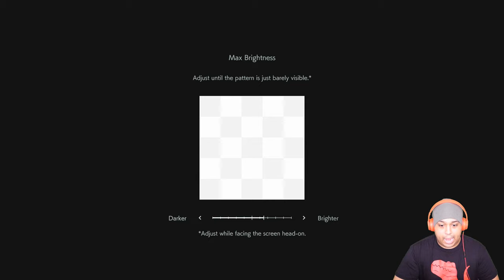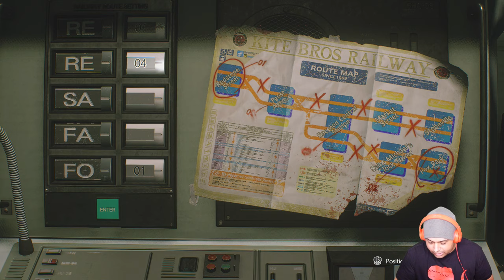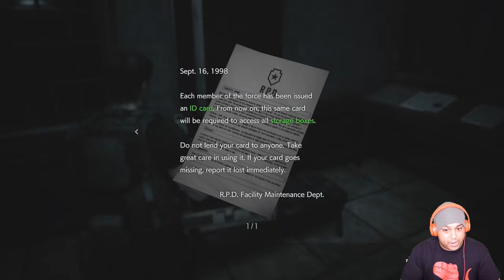LET'S CONTINUE GETTING BODIED!!! [RESIDENT EVIL 3] [#02]